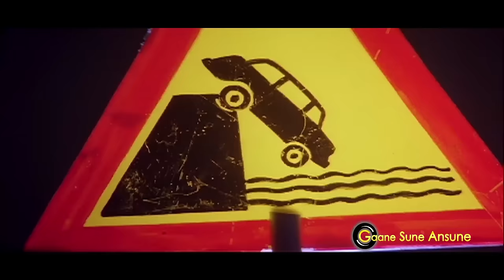Rang Rangeeli Raat | Asha Bhosle, S P Balasubrahmanyam | Gardish 1993 Songs | Jackie Shroff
Movie:- Gardish (1993)
Starcast:- Jackie Shroff, Dimple Kapadia, Amrish Puri, Farida Jalal, Asrani, Mukesh Rishi
Song:- Rang Rangeeli Raat
Singer(s):-  S P Balasubrahmanyam, Asha Bhosle